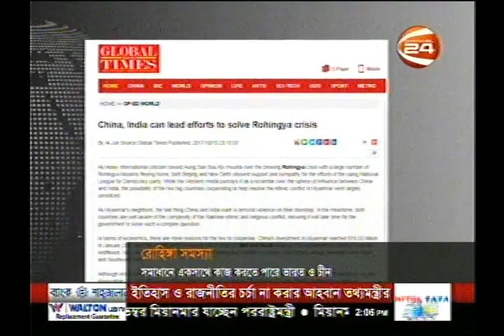Bangla News Today Noon 2 pm Everyday Live BD Now 17 October 2017 Talk Shows